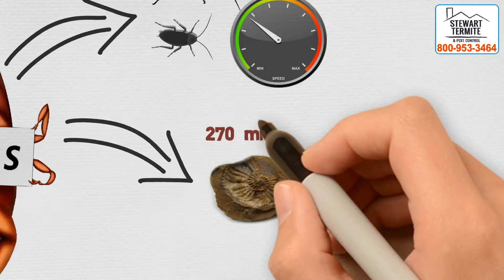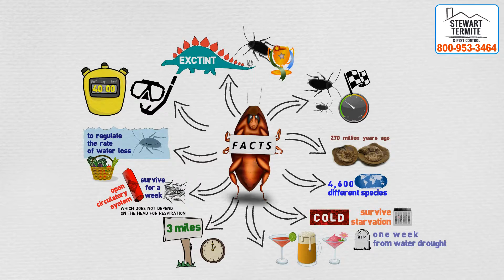Cockroaches Facts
Did you know all of this information about cockroaches?